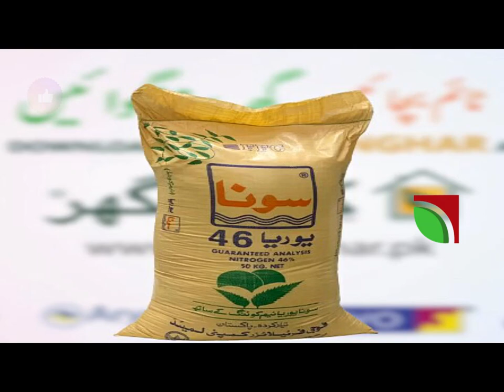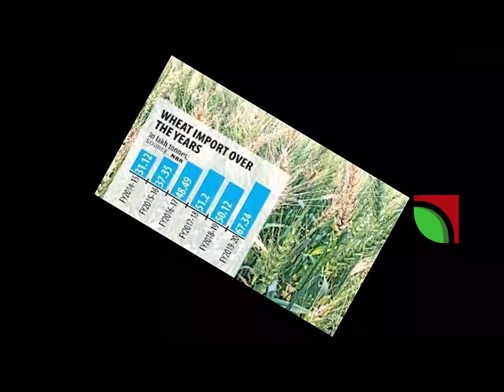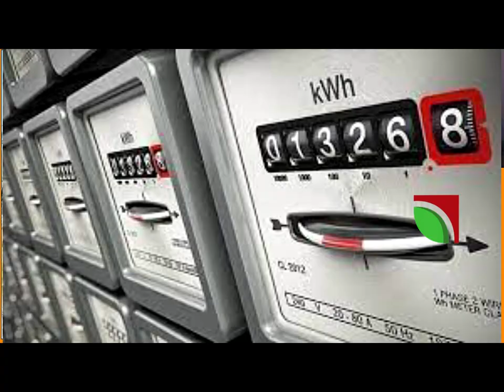kissan package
Kissan Package 2022
Kissan package today
Kissan package live
Kissan package by Shahbaz Shareef
Kissan package in Pakistan